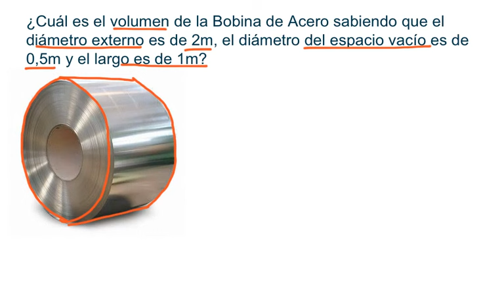Volúmen de un Cilindro Hueco